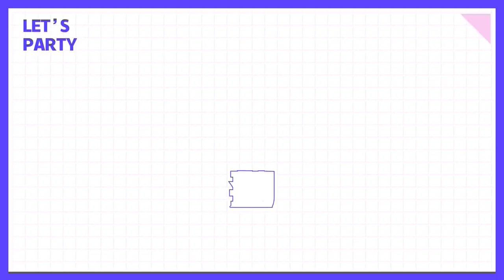Clip: Zhao Xiaotang Gets Mad Because Of Her Stupid Teammates | Let's Party EP03 | 非日常派对 | iQIYI